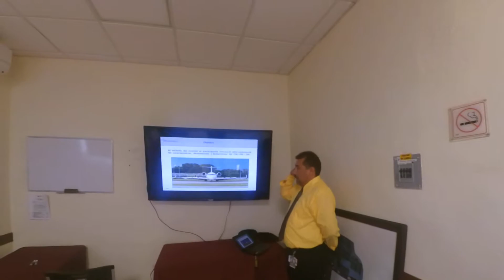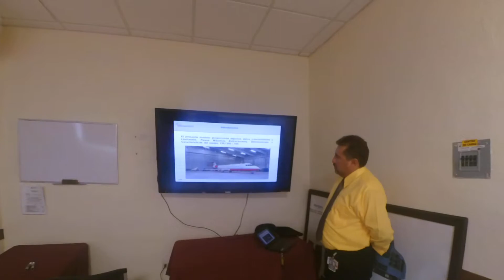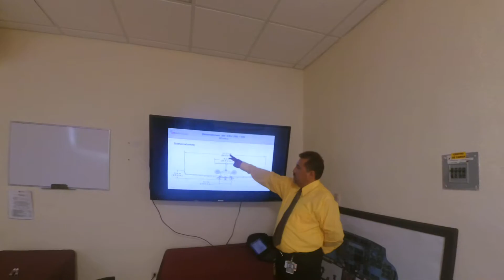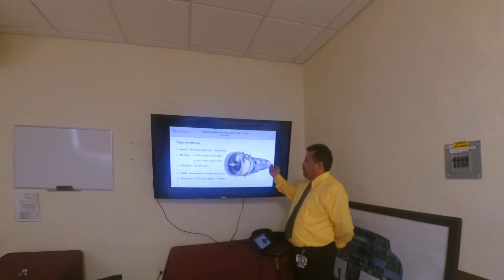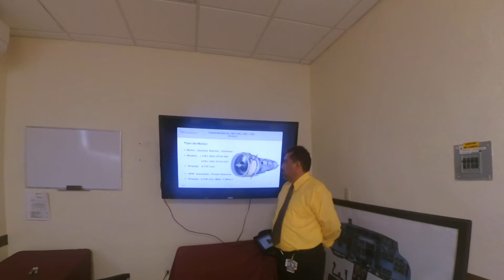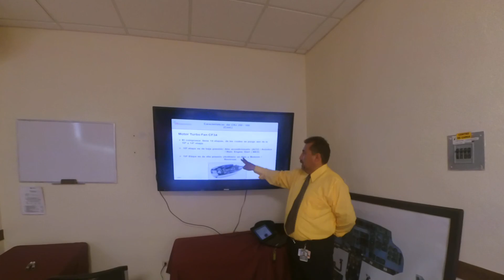Curso CRJ Aeronaves TSM 2017 1